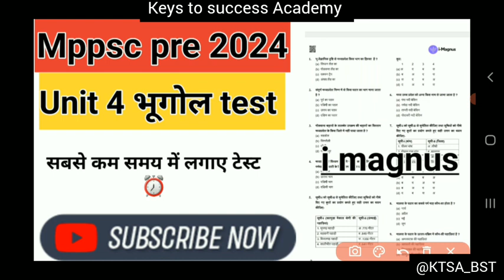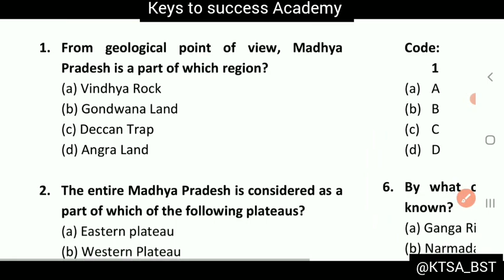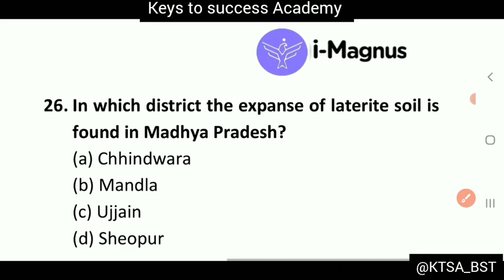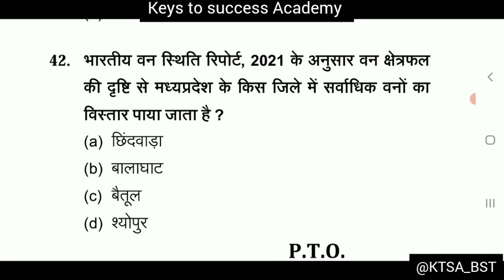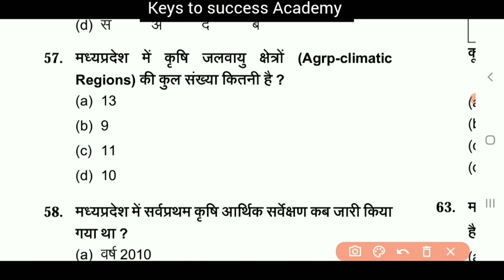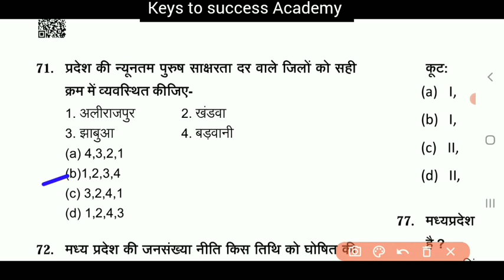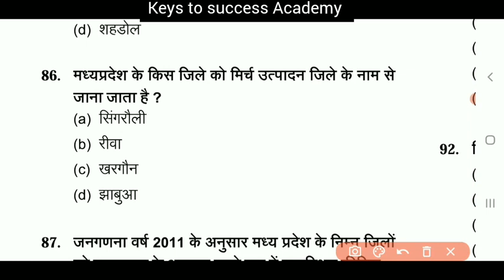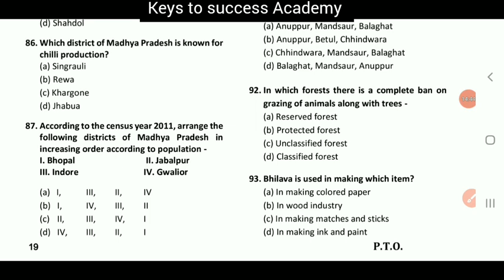Mppsc Pre 2024 Free Test Series || Unit-4 Geography || Fast Test Discussion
आज के इस वीडियो में आप मध्य प्रदेश लोक सेवा आयोग प्रीलिम्स एग्जाम 2024 की टेस्ट सीरीज का Unit 4 Geography PRE Test Series Discussion वीडियो देखेंगे
 जिसमें कि आप ना सिर्फ पेपर को समझेंगे बल्कि किस तरीके से पेपर को सॉल्व करना है यह भी जानेंगे l

 यदि आप 30 टेस्ट फ्री में देना चाहते हैं तो जुड़े हमारे चैनल से l

Content Cover:
1. मध्य प्रदेश सामान्य ज्ञान
2. MPPSC UNIT 01
3. mpgk Objectives
4. UNIT 01 ALL TOPIC OBJECTIVE
5. MPPSC 2020
6. MPPSC 2021
7. unit 01 Topic science and technology
09. complete unit 1
10. mp current affairs MPPSC MCQ
11. Sciences and Biodiversity
12.Gk shorts video trick
13. Tricky Gk
14. Unit 9 mppsc pre 2020
15. Unit 10 Mppsc Aayog
16. Jail police hindi Mcq
17. Mpgk Revision Practise set
18. Mpgk from different sources
19. E governance Mcq
20. E Commerce Mcq
21. Cyber Security Mcq
22. Artificial intelligence mcq
23. Robotics Mcq
24. ICT Mcq
25. Electronics Mcq
26. Aayog Chairmen Tricks
27. VYAPAM previous years paper
28. Mppsc forest
29. Mp current affairs
30. Mppsc latest update